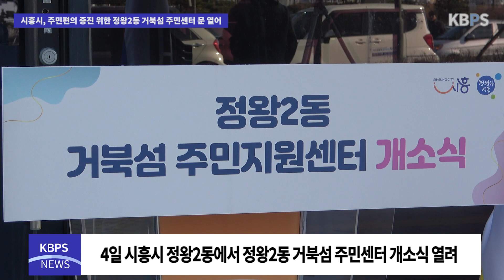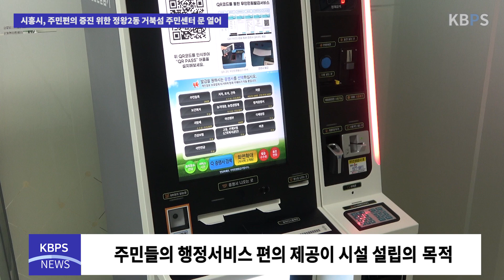시흥시, 주민편의 증진 위한 정왕2동 거북섬 주민센터 문 열어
오늘(4일) 시흥시 정왕2동에서 정왕2동 거북섬 주민센터 개소식이 열렸다.

개소식에는 이소춘 시흥시 부시장, 국회의원, 도의원, 시의원 등 여러 내빈과 정왕2동 유관단체 관계자, 시민 등이 참석했고, 많은 참가자들의 축하 속에 주민센터가 개소했다.

개소식은 개회 및 국민의례를 시작으로 시설 조성 경과보고, 이소춘 부시장의 기념사, 내빈 축사에 이어 테이프 커팅식과 시설 내부를 직접 돌아보는 시간으로 마련됐다.

정왕2동 거북섬 주민센터는 2023년 MTV지역 공동주택 입주와 지속적인 인구 유입에 따라 주민들이 행정서비스를 보다 편리하게 누릴 수 있도록 마련된 것이다.

주민등록, 인감 등 각종 제증명 발급과 전입신고, 임대차계약 신고 등 통합민원 처리도 이곳에서 가능하다.

지역민의 민원편의와 행정서비스의 접근성을 향상하기 위해 마련된 거북섬 주민지원센터. 이번 개소를 통해 MTV지역의 새로운 거점으로서 기능을 다할 수 있을 것으로 기대된다.